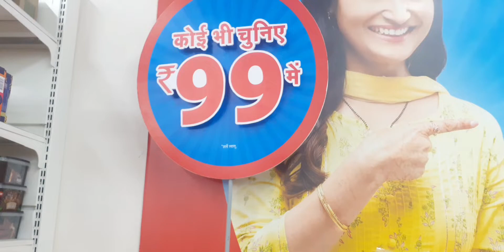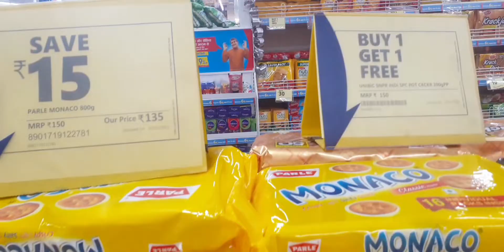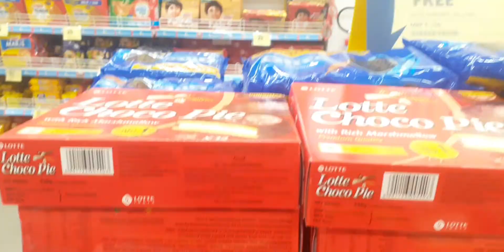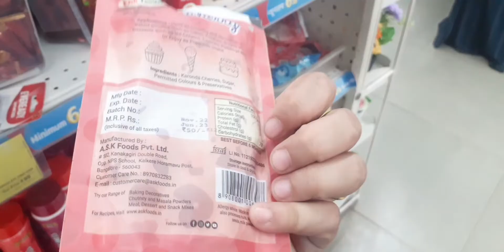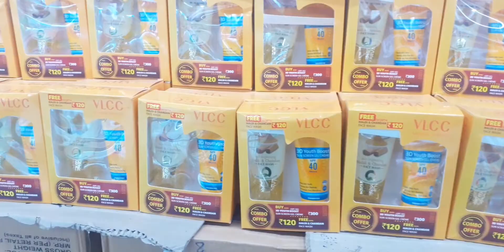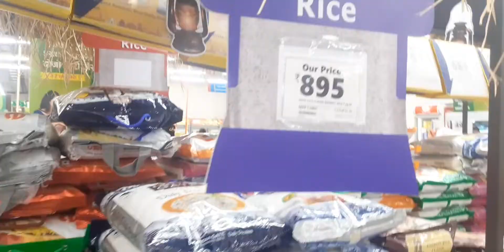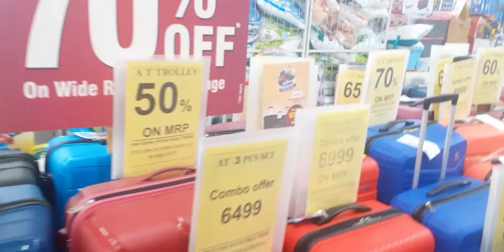Reliance smart&Jio mart Full Paisa Vasool sale ||Groceries 2023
hello friends Sifat kijDuniya Mein aapka swagat hai aaj main aapke liye Lekar Reliance smart grocery per bahut jyada acchi Sel chal rahi hai so please aap log Jarur Jaaye aur Agar aapko Meri video Pasand I ho to please like Karen subscribe karo share karna na Bhule hello friend